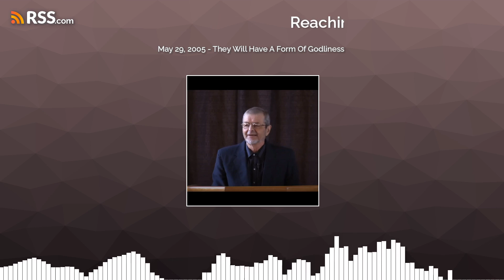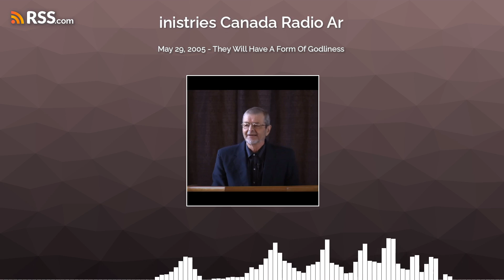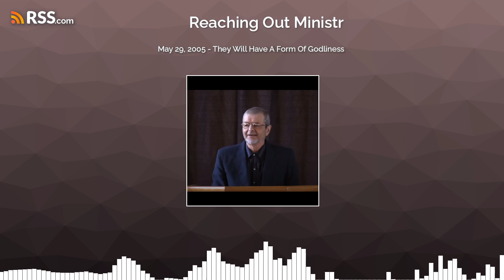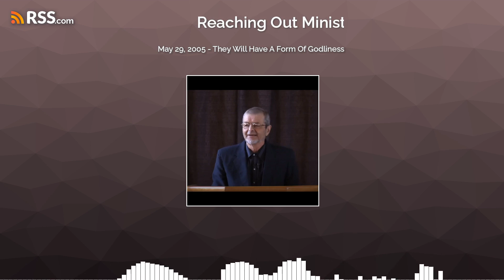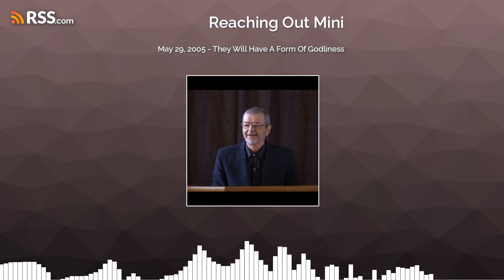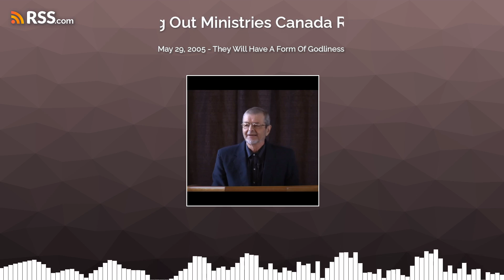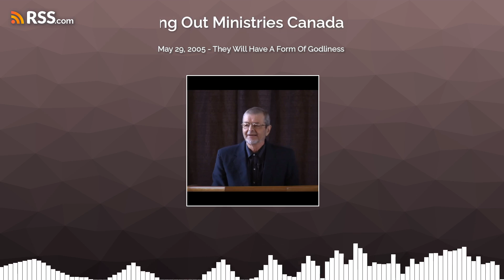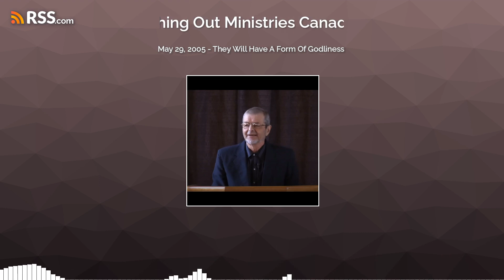May 29, 2005 - They Will Have A Form Of Godliness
They Will Have A Form Of Godliness